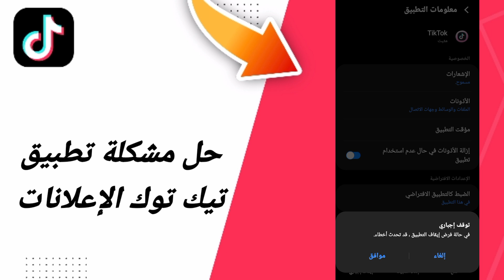حل مشكلة تطبيق تيك توك الإعلانات في تطبيق تيك توك التيكتوك TikTok